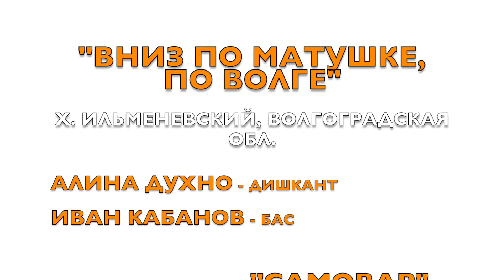Фолк-обучалка. Песня "Вниз по матушке, по Волге". Бас. Фольклорная школа №1 СамоВар.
В этом видео Вы можете услышать линию голоса баса. Верхний голос - дишкант также присутствует, чтобы понимать общую картину взаимодействия двух голосов. С помощью этого видео можно как слушать линию голоса, чтобы ее запомнить, так и использовать запись как "минус" - петь вместе с видео другой голос, который менее слышно.

Фолк-обучалка - это формат фольклорной школы "Самовар", который позволяет Вам выучить песню, повторить голоса у себя дома, в режиме онлайн. Для удобства в ролики существуют субтитры. Максимальный эффект от обучения достигается, когда Вы слушаете через наушники и подпеваете "за следом" в режиме реального времени.

"Вниз по матушке, по Волге" - протяжная казачья песня. Существует множество вариантов. Здесь представлен вариант, записанный в хуторе Ильменевском станицы Федосеевской Волгоградской области в 1973 году А.С. Кабановым.

Исполнители: дишкант - Алина Духно, бас - Иван Кабанов.